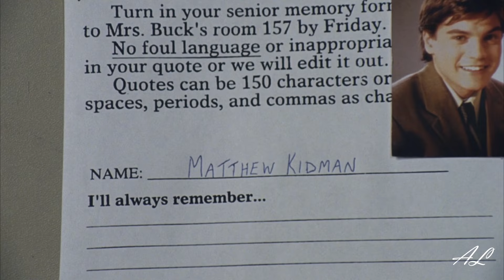Mr.Kitty - After Dark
Фильм (Movie): Соседка (The Girl Next Door) 2004
Песня (Song): Mr.Kitty - After Dark

Благодаря ему посмотрел фильм Соседка (2004). Кино мне понравилось, и я решил создать собственную адаптацию клипа к этому фильму.

Если есть желание помочь развитию канала или моему развитию в целом:
Буду благодарен за любую копеечку:)